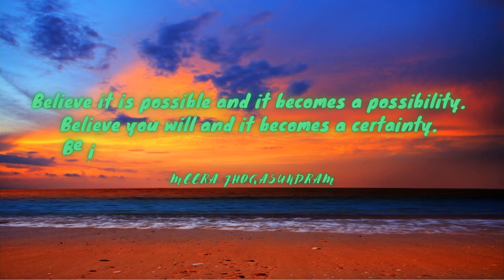Empowering Quotes (28) - Believe in yourself